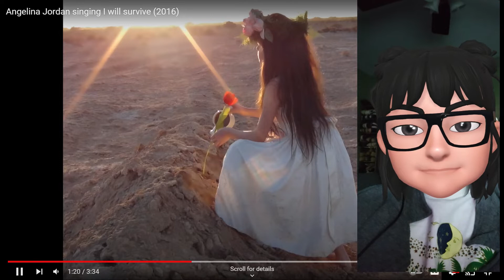Angelina Jordan/ I Will Survive Song Cover / Reaction